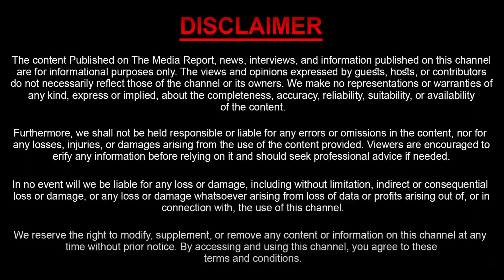What Kind Of Honor Killing Happened In Bejawada..! | Audio Call Leak | Sasi Tv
Watch : What Kind Of Honor Killing Happened In Bejawada..! | Audio Call Leak | Sasi Tv